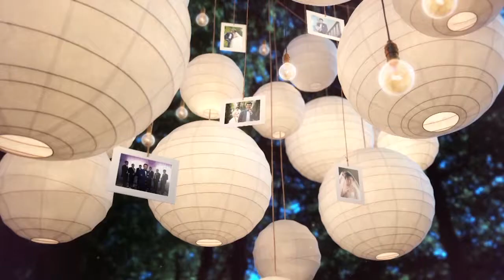WEdding day Asqar